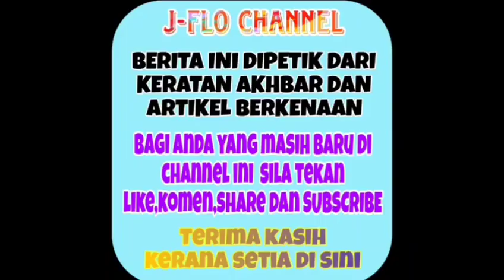Rumahtangga di uji lagi? Bella akhirnya dedah perkara ini ya Allahuakbar!!